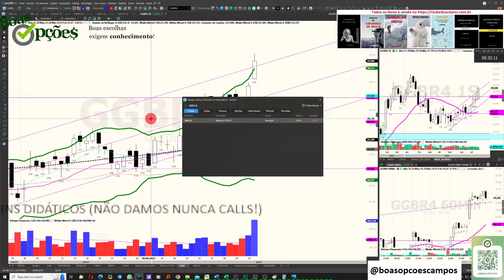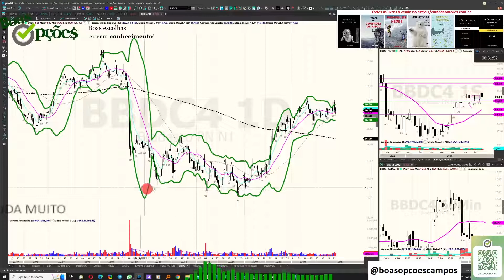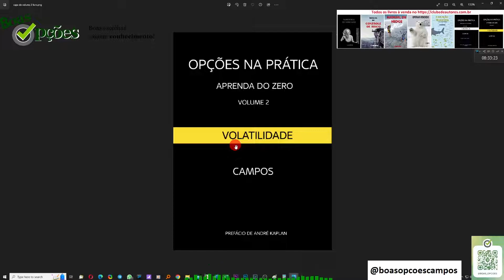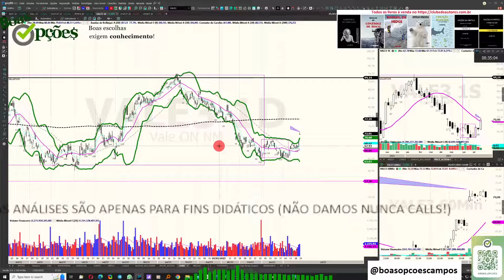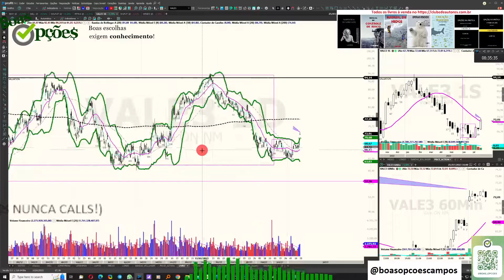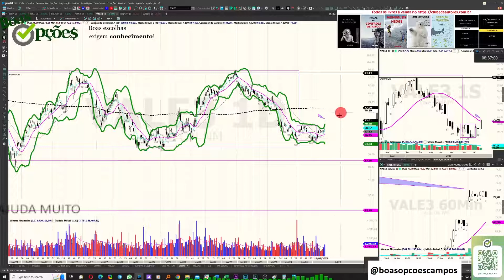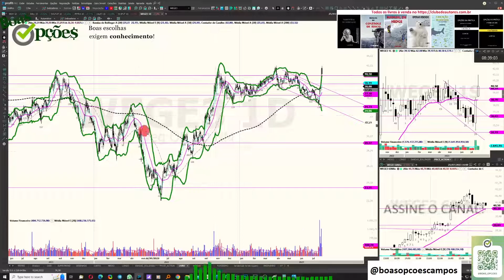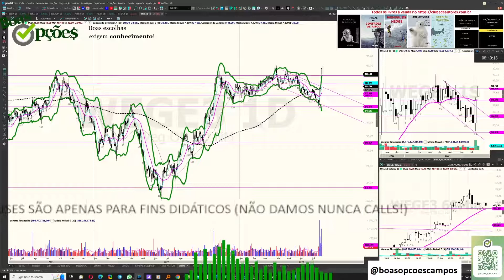COMO SE POSICIONAR FRENTE A NOTÍCIAS